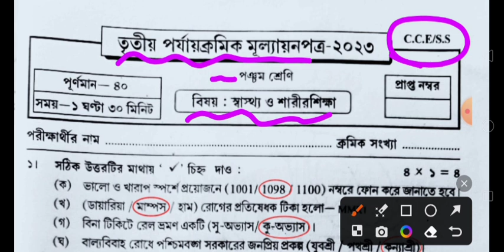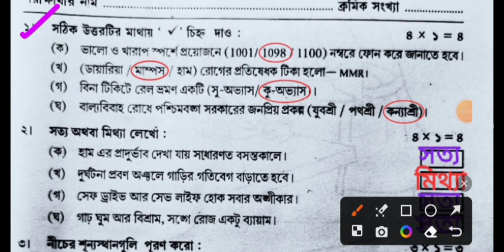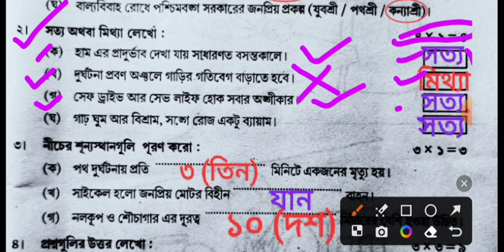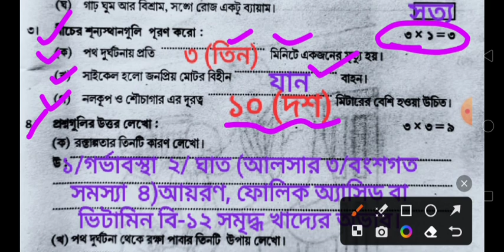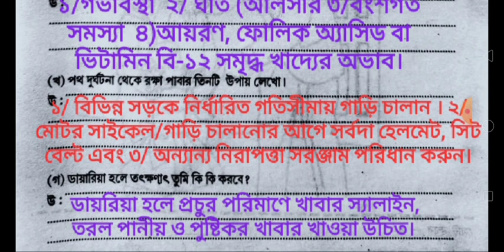class 5/class 5 sastho o sarir sikkha third unit test question 2023/class 5 3rd unit test 2023/third